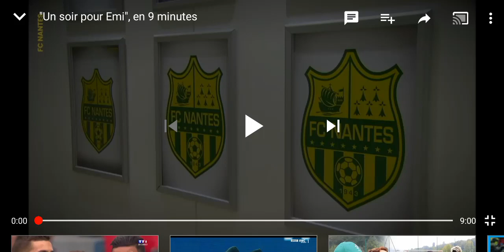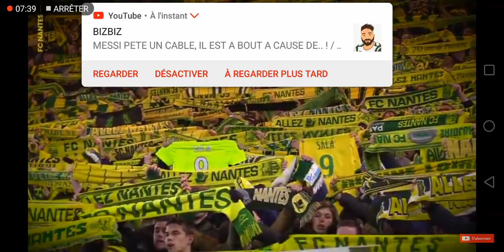Hommage de la beaujoire après le décès d'Emiliano Sala